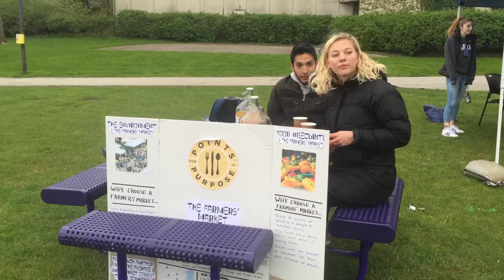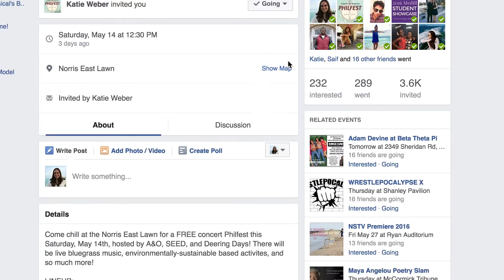Annual Northwestern Philfest celebrates life of former student